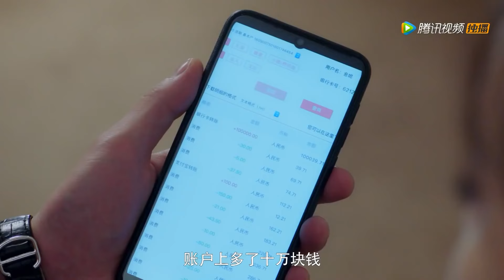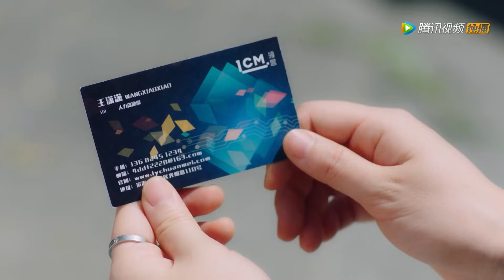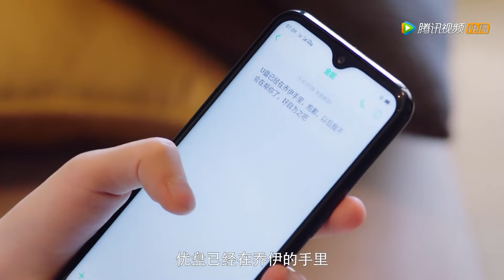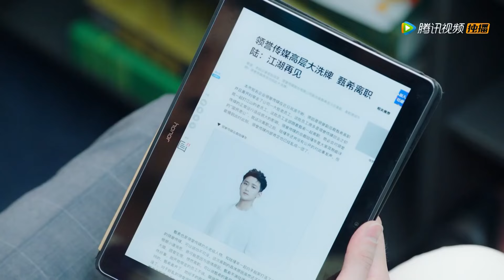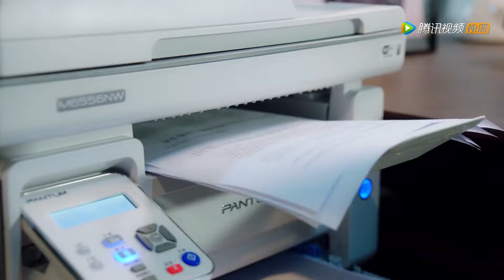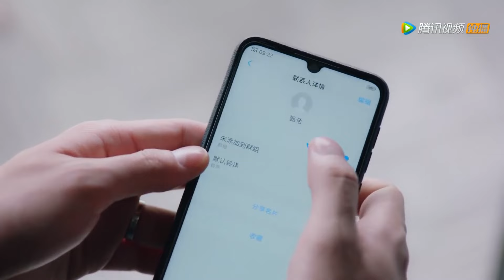🎈小三在妻子麵前糾纏丈夫，展現親密照，妻子轉身離開讓丈夫後悔！|國民老公2 Pretty Man S2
✨ 劇名（Drama Name）：國民老公2 Pretty Man S2